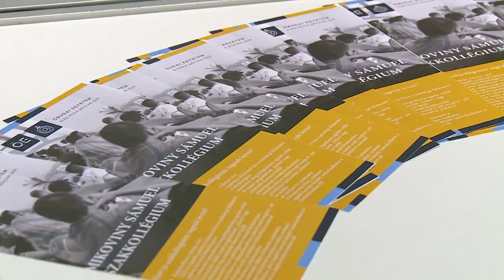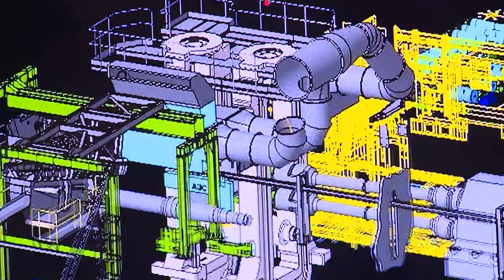ÁLLÁSBÖRZÉT TARTOTTAK AZ ÓBUDAI EGYETEMEN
Első alkalommal tartottak állásbörzét az Óbudai Egyetem Alba Regia Műszaki karán. A fiatalok több mint 10 vállalattal ismerkedhettek meg, melyek részben az intézmény partnerei. Az esemény résztvevői képet kaphattak a munkaerőpiac jelenlegi helyzetéről.